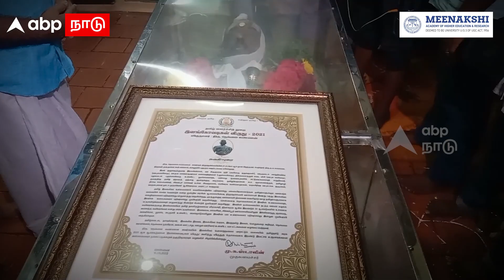Nellai Kannan | நெல்லை கண்ணனுக்கு அமைச்சர்கள் அஞ்சலி | Rajakannappan | KKSSR Ramachandran | DMK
Nellai Kannan | நெல்லை கண்ணனுக்கு அமைச்சர்கள் அஞ்சலி | Rajakannappan |  KKSSR Ramachandran | DMK | MK Stalin